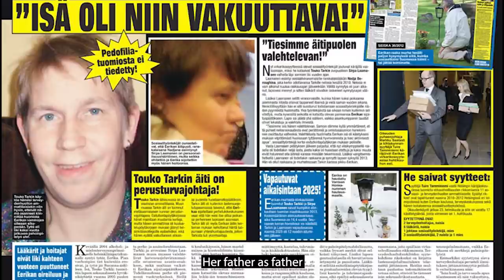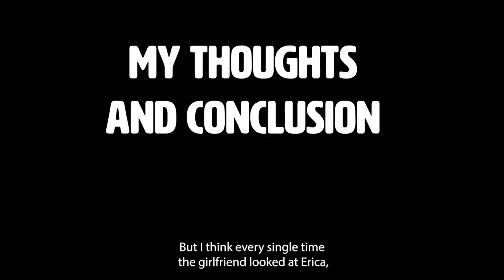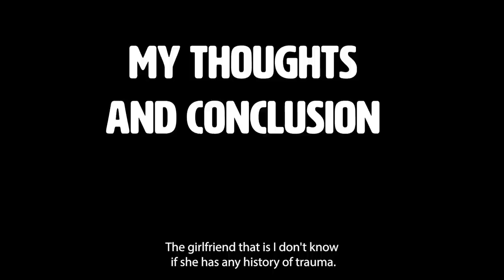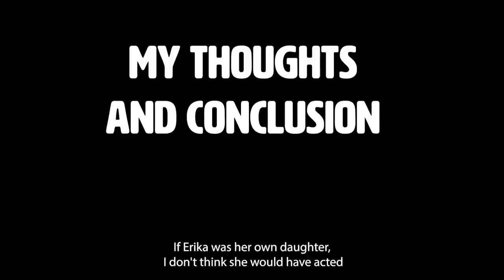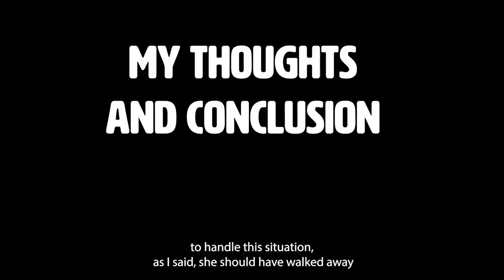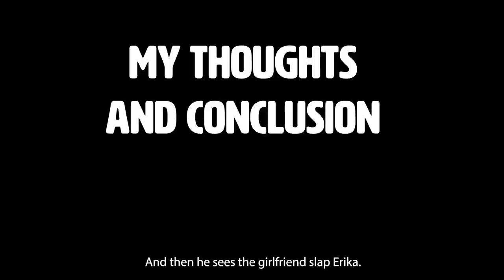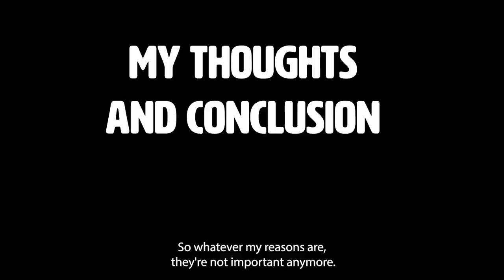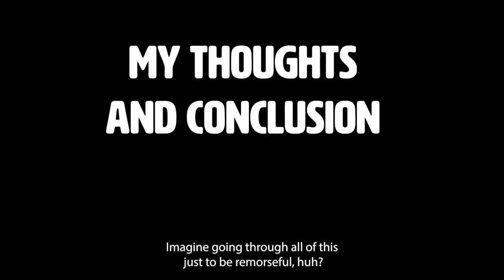The Tragic case of Erika - JCS INSPIRED